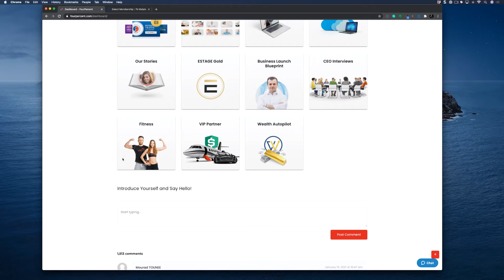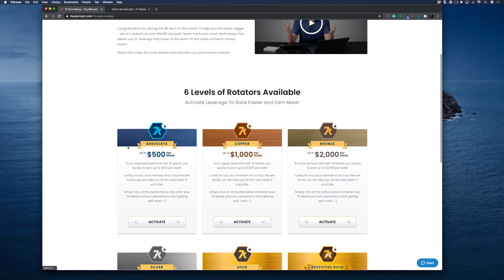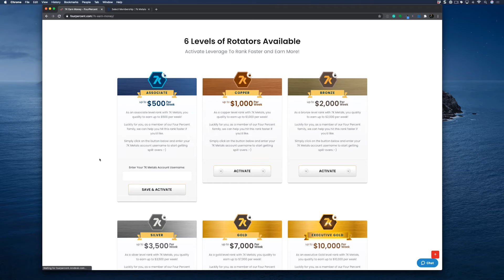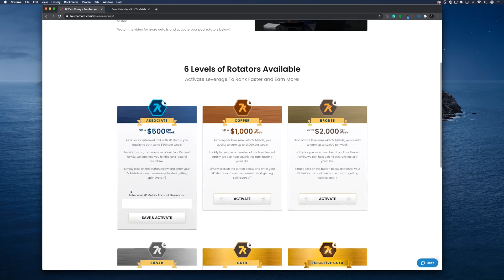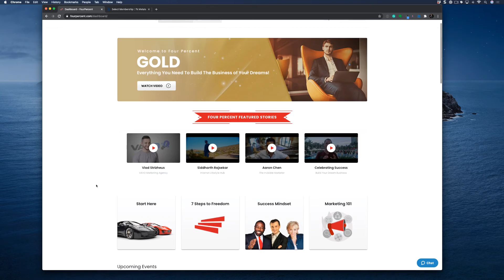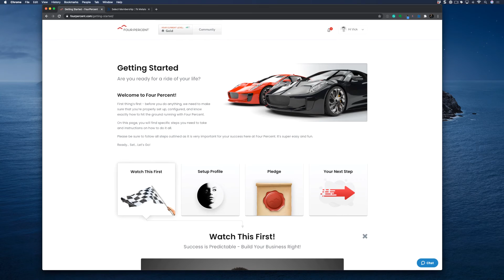Lets Make Money